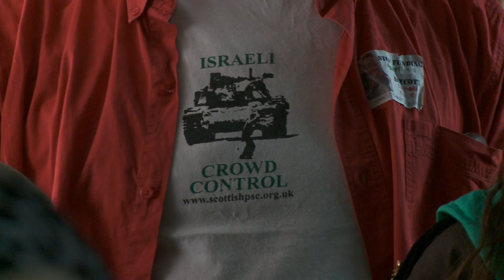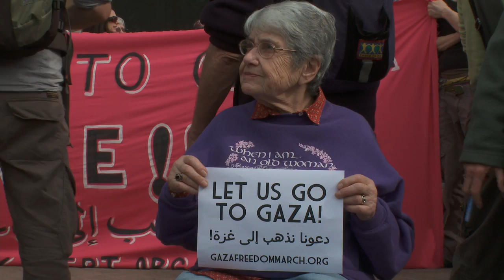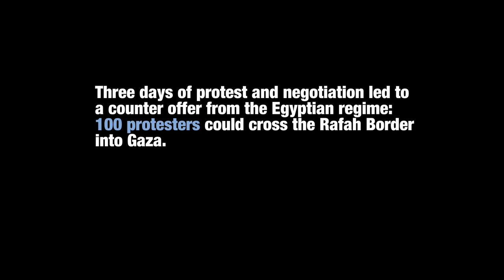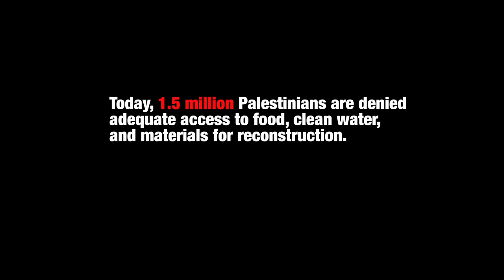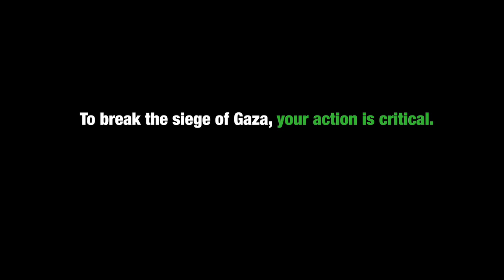Gaza Freedom March, 2009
During New Year's week, Cultures of Resistance took part in the Gaza Freedom March, organized by the International Coalition to End the Illegal Siege of Gaza to mark the one-year anniversary of Israels attack. The Freedom March brought more than 1,300 protesters from more than 43 countries to Egypts border with Gaza. While the Egyptian government allowed only a small delegation to cross into Gaza, the Coalition nevertheless staged high-profile, nonviolent actions at the French embassy and United Nations offices in Cairo, in concert with other demonstrations in Israel and in cities around the globe. The Lee and Gund Foundation and Caipirinha Foundation sponsored a live satellite link to transmit news from the Freedom March, and Cultures of Resistance was also on hand with our own film crew to document the proceedings. Our short film about the Gaza Freedom March includes footage from the entire week of action.